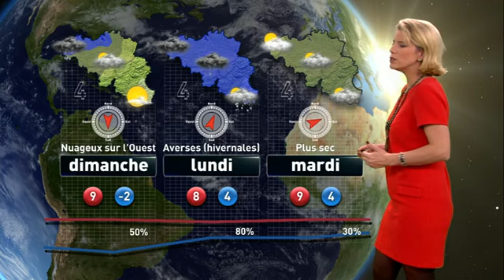Vidéo publiée le 26-10-2012 19h30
Météo 19h30